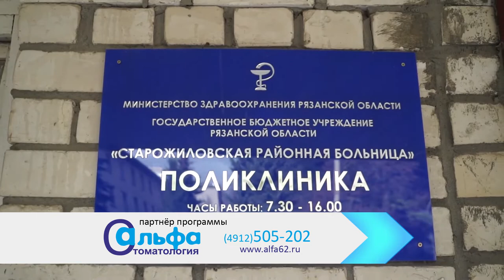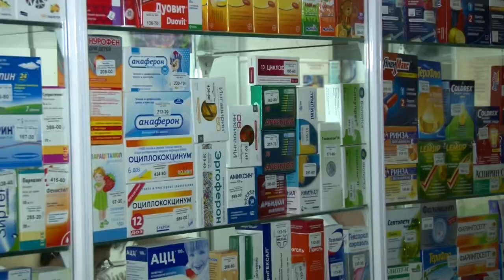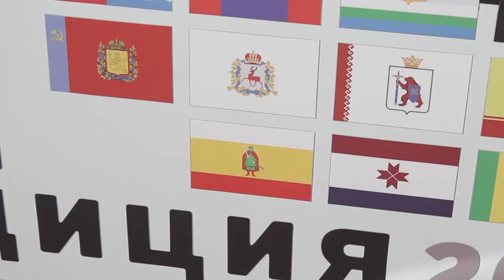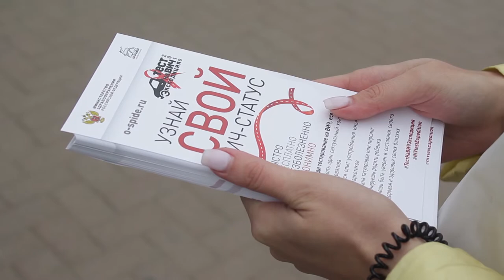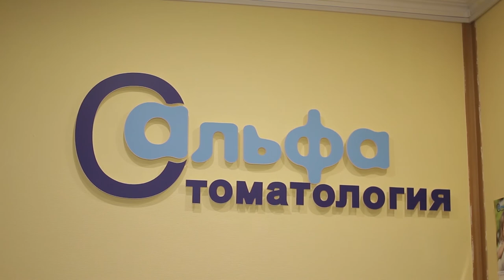Город здоровья 25.10.19